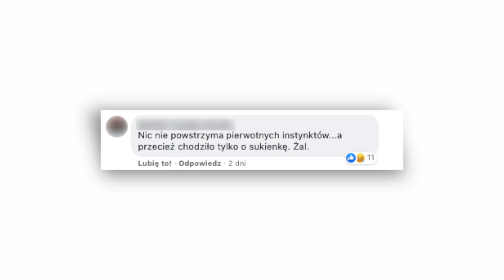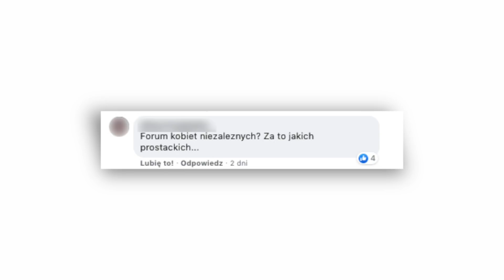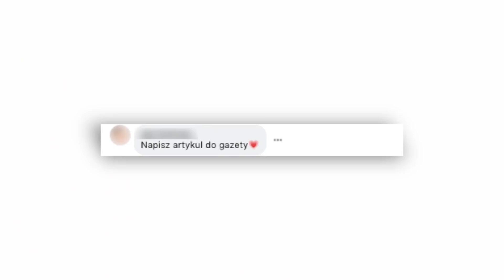Mandat za nieasertywną komunikację 👮‍♀ POWER PONIEDZIAŁEK #103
Zakończyliśmy kampanię kursu online Asertywność w pracy i w rodzinie, za nami wielka konferencja online z asertywności oraz budowania pewności siebie, nieustannie opowiadam Ci o książce Kobieta Asertywna, a ja po raz kolejny poruszam temat asertywności, by... wystawić kilka mandatów i porozmawiać o tym, w jaki sposób komunikujemy się w Internecie.
POWER PONIEDZIAŁEK z Kamilą Rowińską to seria krótkich nagrań, które pojawiają się w każdy poniedziałkowy poranek. Zobacz więcej odcinków z tej serii:

Chcesz spotkać się razem ze mną na żywo?